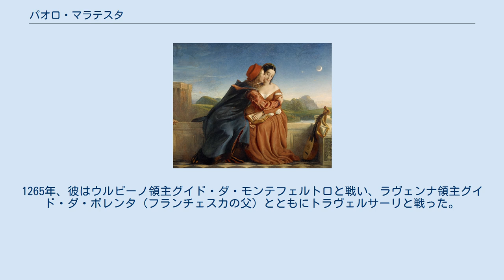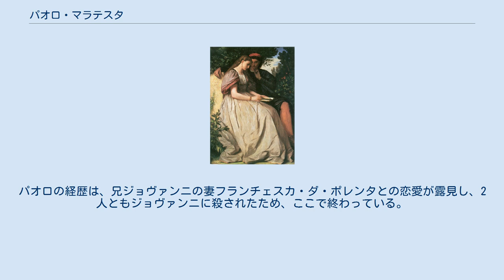パオロ・マラテスタ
『パオロとフランチェスカ』（ウィリアム・ダイス画、1837年） 『パオロとフランチェスカ』アンゼルム・フォイエルバッハ画、1864年） パオロ・マラテスタ（Paolo Malatesta, 1246年 - 1285年）は、リミニの領主マラテスタ・ダ・ヴェルッチョの三男。
ダンテ・アリギエーリの『神曲』地獄篇に登場する、フランチェスカ・ダ・ポレンタとの悲恋で広く知られている。
兄にジョヴァンニ・マラテスタとマラテスティーノ・マラテスタがいる。
 パオロは1269年にギアッジョーロの相続人オラビレ・ベアトリーチェと結婚し、爵位は2人の子ウベルトが継承した。
常に女性の注目を集める美男だったと描かれるが、パオロはギベリンとの戦いにおいて長く父のそばにいた。
1265年、彼はウルビーノ領主グイド・ダ・モンテフェルトロと戦い、ラヴェンナ領主グイド・ダ・ポレンタ（フランチェスカの父）とともにトラヴェルサーリと戦った。
 1282年3月、ローマ教皇マルティヌス4世により、彼はフィレンツェの民衆隊長（podesta）に選ばれた。
この時に、おそらくダンテは彼に会ったといわれている。
パオロの経歴は、兄ジョヴァンニの妻フランチェスカ・ダ・ポレンタとの恋愛が露見し、2人ともジョヴァンニに殺されたため、ここで終わっている。